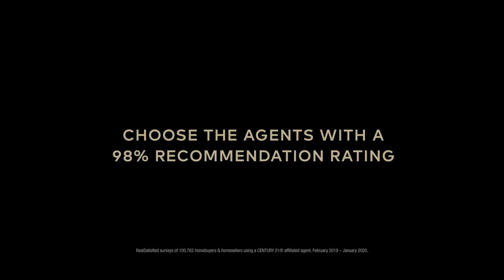Delivering The Extraordinary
Working with a Century 21 Experience Agent means you will be working with a team that will bring you the extraordinary!

Century 21 Experience
DRE#01872880
C21experience@C21experience